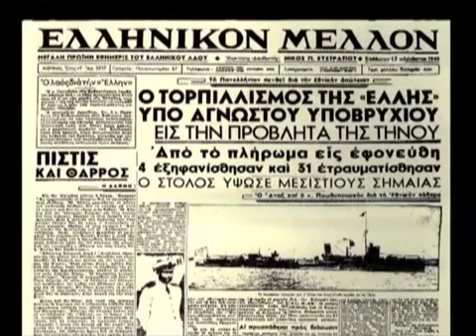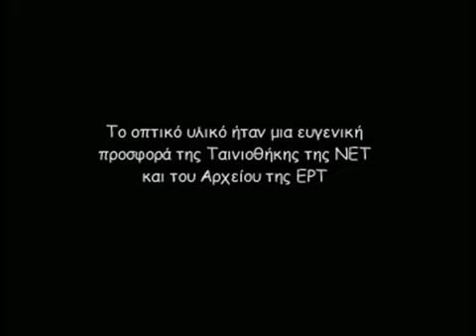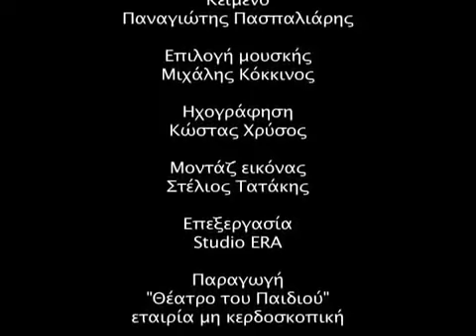Οι πρώτες μέρες του Ελληνοϊταλικού Πολέμου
Τις πρώτες πρωινές ώρες της 28ης Οκτωβρίου του 1940, ο Ιταλός Πρέσβης στην Αθήνα, Εμανουέλε Γκράτσι επέδωσε ιδιόχειρα στον Έλληνα δικτάτορα Ιωάννη Μεταξά, στην οικία του δεύτερου, στην Κηφισιά, τελεσίγραφο, με το οποίο απαιτούσε την ελεύθερη διέλευση του Ιταλικού στρατού από την Ελληνοαλβανική μεθόριο, προκειμένου στη συνέχεια να καταλάβει κάποια στρατηγικά σημεία του Ελληνικού Βασιλείου, (λιμένες, αεροδρόμια κλπ.), για τις ανάγκες ανεφοδιασμού και άλλων διευκολύνσεών του για τη μετέπειτα προώθησή του στην Αφρική. Μετά την άρνηση του Μεταξά (το γνωστό «όχι»), ιταλικές στρατιωτικές δυνάμεις άρχισαν τις στρατιωτικές επιχειρήσεις εισβολής στην Ελλάδα μέσω των ελληνοαλβανικών συνόρων.

Ο Ελληνικός Στρατός αντεπιτέθηκε και ανάγκασε τον ιταλικό σε υποχώρηση. Μέχρι τα μέσα Δεκεμβρίου οι Ελληνικές δυνάμεις είχαν προωθηθεί στο ένα τέταρτο σχεδόν του εδάφους της Αλβανίας, καταλαμβάνοντας κατά σειρά τις πόλεις: Κορυτσά, Πόγραδετς, Άγιοι Σαράντα, Αργυρόκαστρο και Χειμάρρα. Η αντεπίθεση των Ιταλών, το Μάρτιο του 1941, απέτυχε, με κέρδος μόνο μικρές εδαφικές εκτάσεις στην περιοχή βόρεια της Χειμάρρας. Τις πρώτες μέρες του Απριλίου, με την έναρξη της γερμανικής επίθεσης, οι Ιταλοί ξεκίνησαν και αυτοί νέα επίθεση. Από τις 12 Απριλίου, ο Ελληνικός Στρατός άρχισε να υποχωρεί από την Αλβανία, για να μην περικυκλωθεί από τους προελαύνοντες Γερμανούς. Ακολούθησε η συνθηκολόγηση με τους Γερμανούς, στις 20 Απριλίου και με τους Ιταλούς, τρεις μέρες αργότερα, οι οποίες περαίωσαν τυπικά τον ελληνοϊταλικόγερμανικό πόλεμο.

Η απόκρουση της ιταλικής εισβολής ήταν η πρώτη νίκη των Συμμάχων κατά των δυνάμεων του Άξονα στη διάρκεια του Δεύτερου Παγκοσμίου Πολέμου και ανύψωσε το ηθικό των λαών στη σκλαβωμένη Ευρώπη. Πολλοί ιστορικοί υποστηρίζουν ότι η νίκη των Ελλήνων επηρέασε την έκβαση ολόκληρου του πολέμου, καθώς υποχρέωσε τους Γερμανούς να αναβάλουν την επίθεση κατά της Σοβιετικής Ένωσης, προκειμένου να βοηθήσουν τους συμμάχους τους Ιταλούς που έχαναν τον πόλεμο με την Ελλάδα. Η καθυστερημένη επίθεση τον Ιούνιο του 1941, ενέπλεξε τις γερμανικές δυνάμεις στις σκληρές συνθήκες του ρωσικού χειμώνα, με αποτέλεσμα την ήττα τους στη διάρκεια της Μάχης της Μόσχας.